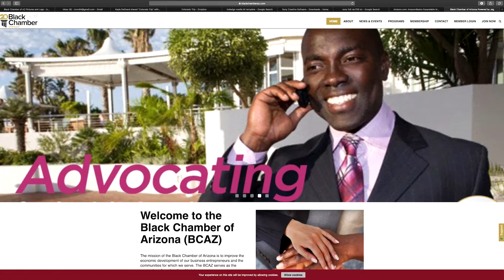Black Chamber of Arizona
The mission of the Black Chamber of Arizona is to improve the economic development of our business entrepreneurs and the communities for which we serve. The BCAZ serves as the cornerstone for educational training, resource programs, resources and economic growth opportunities with a specific emphasis on “Business in Action.” DM-27